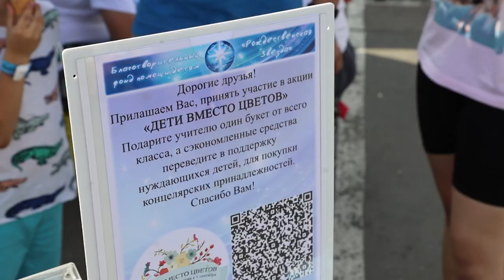Благотворительный фестиваль «Собери ребенка в школу» состоялся в Щёлкове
На площадке около гипермаркета «Глобус» состоялся летний благотворительный фестиваль «Собери ребенка в школу». Для нуждающихся семей был организован сбор канцелярских товаров, необходимых школьнику. Партнеры фестиваля представили различные товары, а вырученные средства пошли на благотворительность.